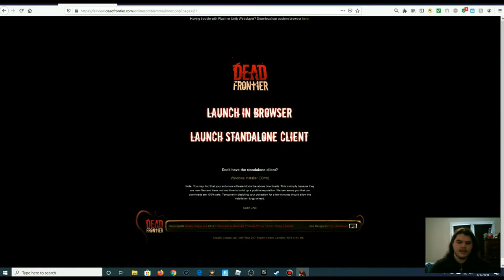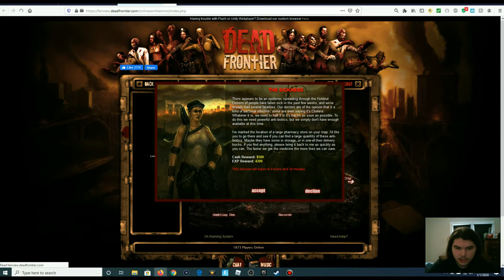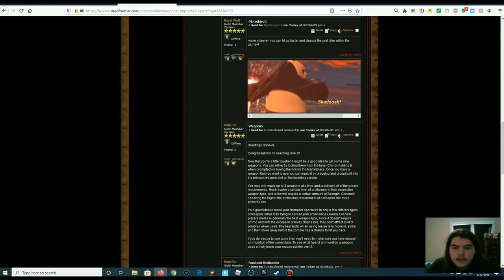Dead frontier Hardcore Mode, 1 Life and that's it. Decent start!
Thank you guys so much for watching I hope you enjoyed this episode of: DEAD FRONTIER if you did be sure to check out royal wolf and give him a shout for me. And AY I'M A SUPER BUFF GINGER!